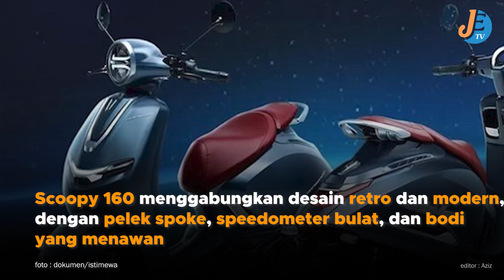Honda Scoopy Stylo 160 Motor Klasik dengan Kualitas Canggih, Harganya Ternyata Gak Bikin Saku Boros!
(Editor : Aziz)